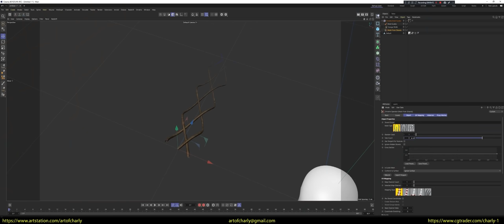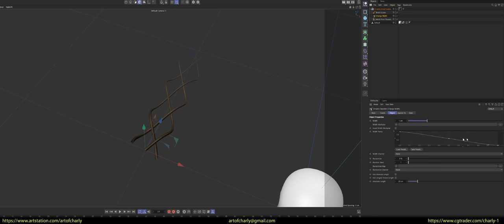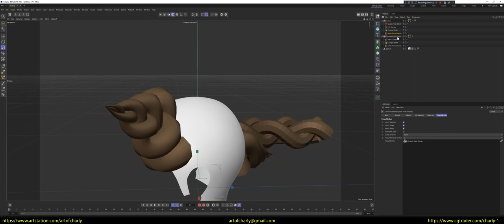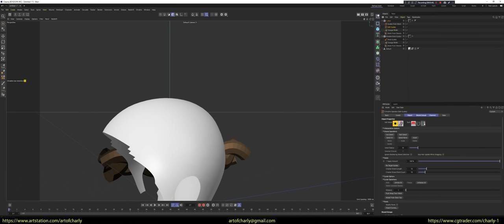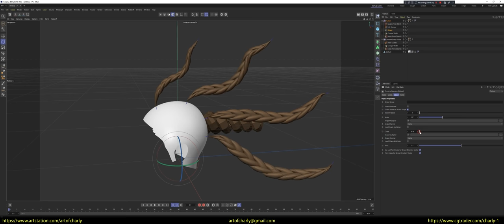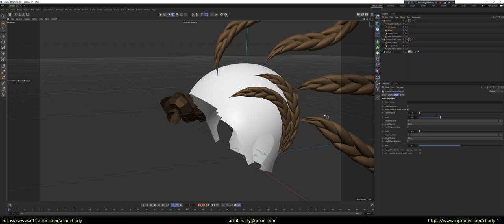Ornatrix Features #3 - Creating braids with MeshFromStrands/BraidTool (Cinema 4D)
In this video - I continue to show working with braids in Ornatrix.
This time I show the same workflow about creating braids with MeshFromStrands and BraidTool modifiers, but only in Cinema 4D.

With it - you can create procedural braids and draw them on the surface, at the same time - they will already be unwrapped and if you want you can convert to real hair or haircards.

In Cinema 4D, there is no Branching, just like in Maya. So if you want a few different braids, the approach is the same as there =)
CONTENTS:

0:00 - What's coming up in this video?
00:19 - Adding "BraidTool" to the scene and adjusting its shape.
1:31 - Proceeding to create a basic preset on the scalp.
1:40 - Deleting everything else.
2:03 - Adjust "MeshFromStrands" to add proxy braids from "BraidTool".
3:21 - Drawing with braids

There you can chat, ask questions, etc. This is an alternative to what was in Discord (before the removal).